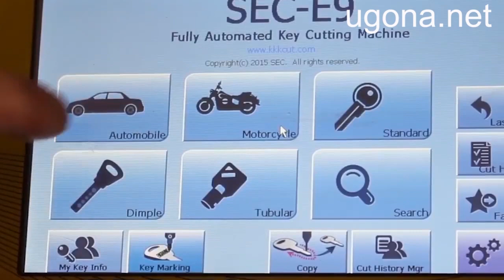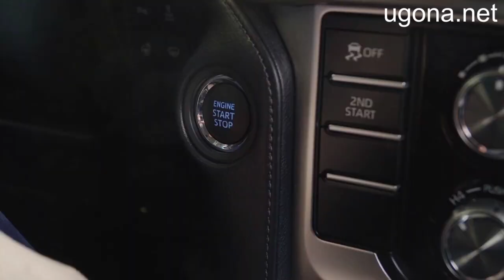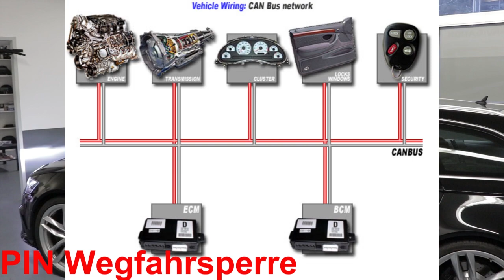Audi Keyless Go - TEST ( 2019 ) - Audi Keyless Entry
Adresse:
GRAF - Spezialist für BMW und Mercedes in Hamburg
Am Neumarkt 38c